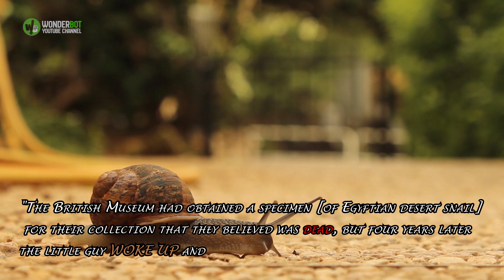11 Fun Facts About Animals With The Most Unusual Sleeping Habits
11 Fun Facts About Animals With The Most Unusual Sleeping Habits.